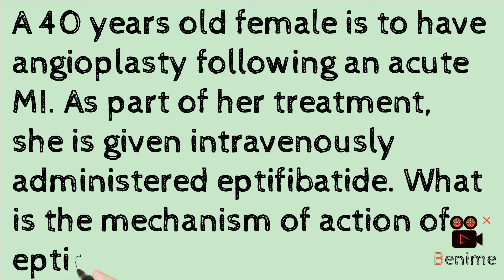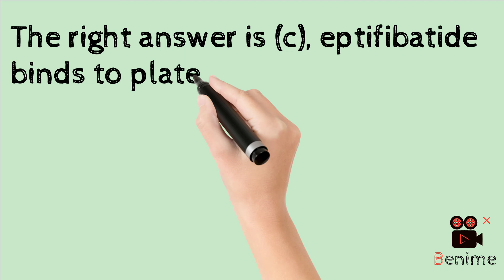clinical pharmacology cases //case 40 //I am pharmacist..